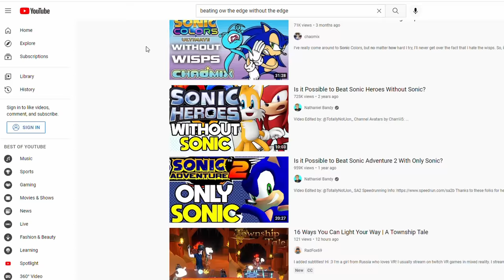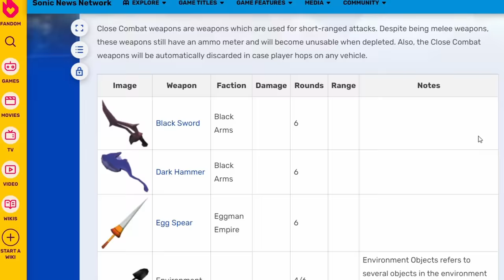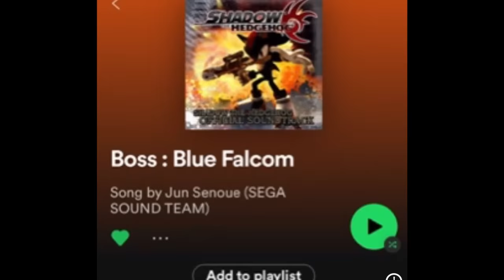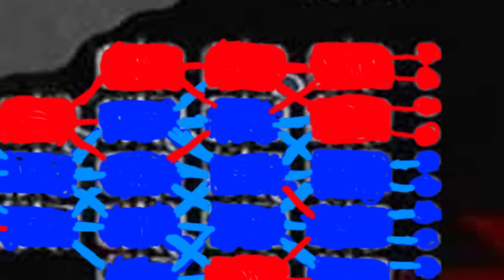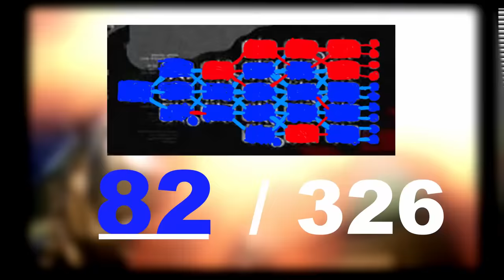Is It Possible To Beat Shadow the Hedgehog without Weapons and Vehicles?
0:00     Intro
0:47     Rules
3:26     All the rules + the goal
3:44     The actual challenge
29:41   Results
31:50    Ending